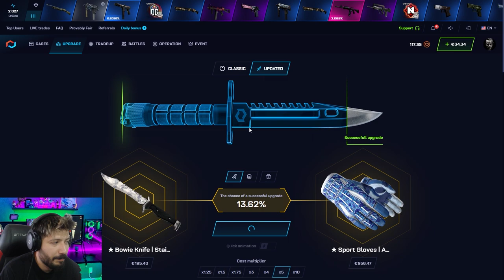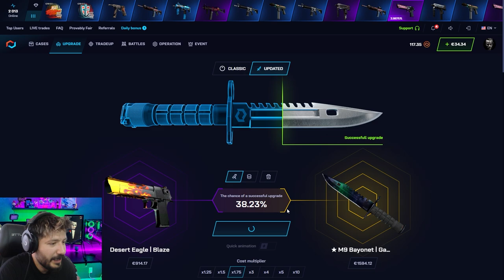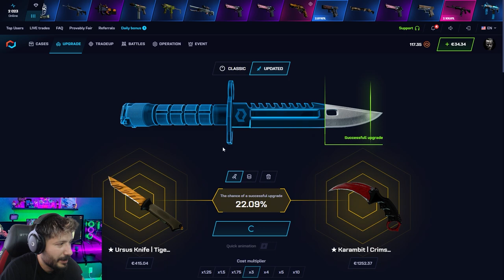7000 DOLARLIK GOLDEN AK-47 KATLADIM csgonet Mycsgo Promo Code